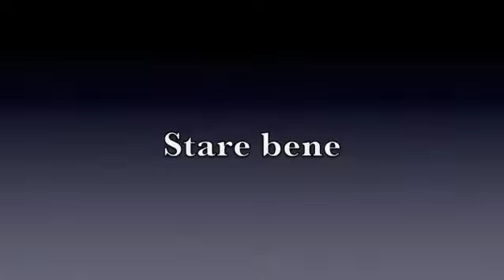Portami al mare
Franco legge Franco.
Franco Mannella legge Franco Arminio.
Ringraziamo il poeta paesologo per averci concesso di dare voce alle sue parole, scelte ed essenziali.